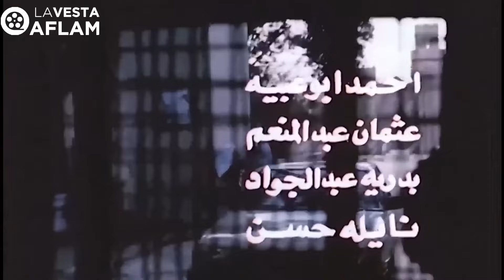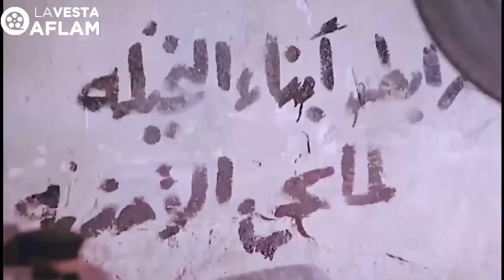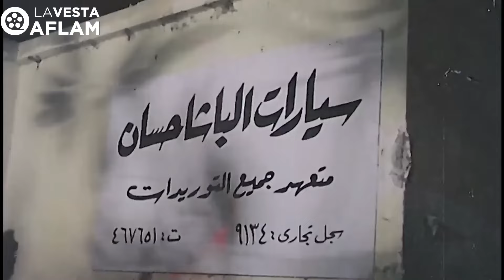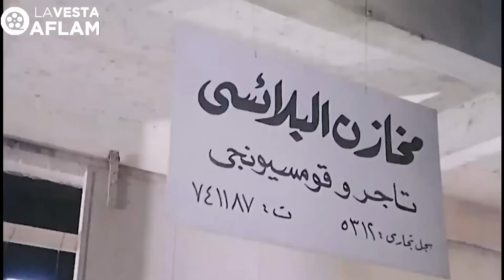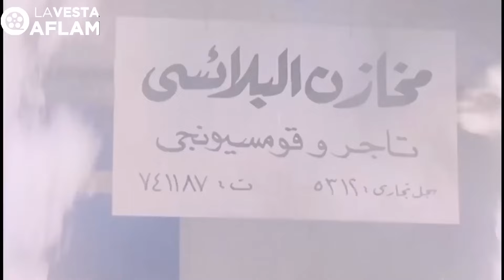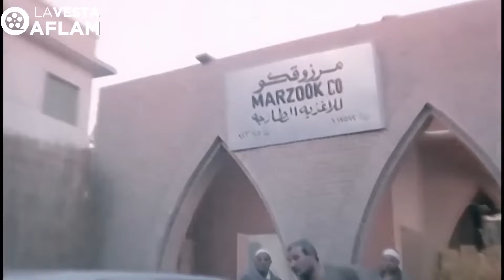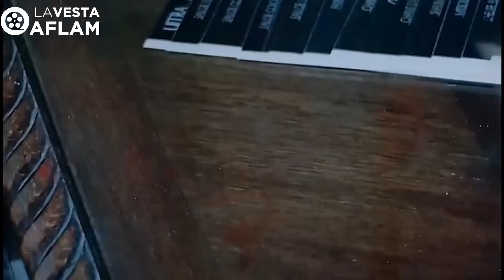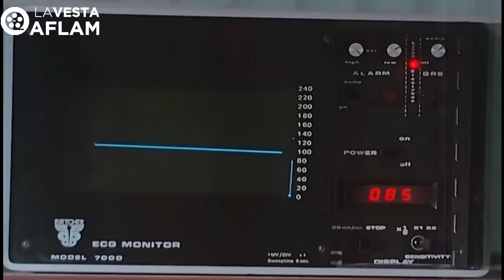بجودة عالية هتشوف فيلم الخراب | بطولة عادل امام وسعيد صالح وسوسن بدر